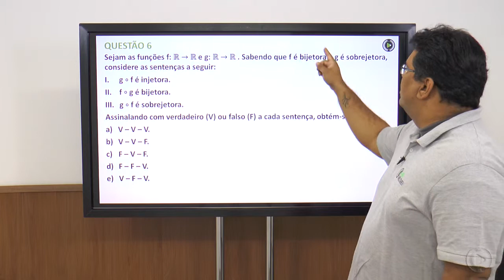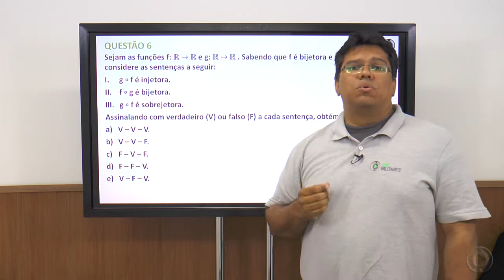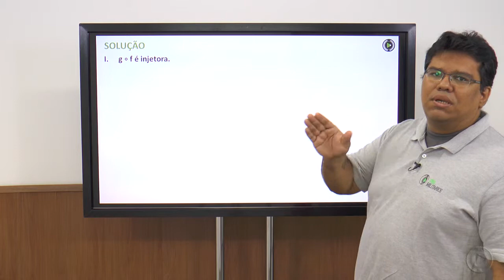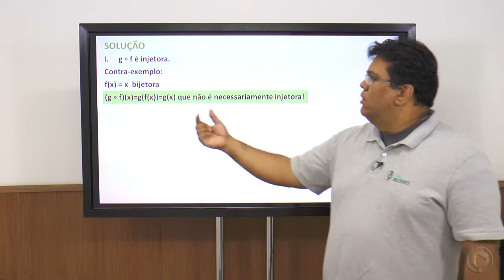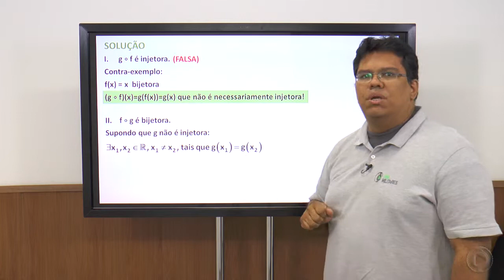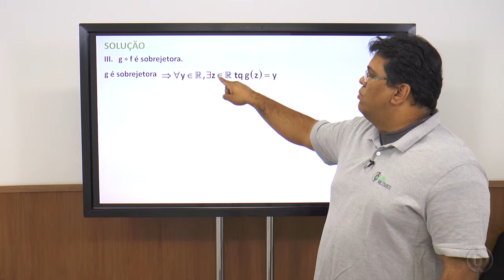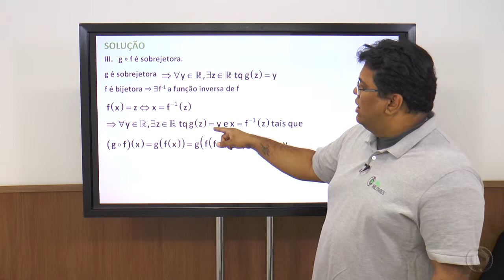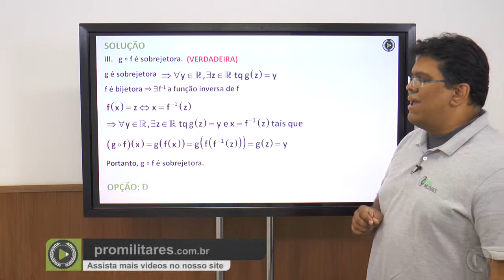Correção da prova da EFOMM 2014 - Matemática - Prof. Renato Madeira – Q 06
Correção de questões da prova da EFOMM  2014 - Matemática concursos militares!